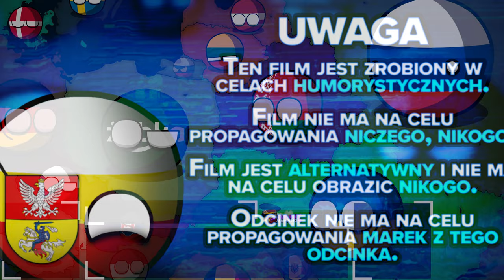Lidl vs Biedronka w mappingu | odc. 2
📰Informacje:📰
⨠ Witam jestem Jaruszy, lubie tworzyć animacje z countryballami oraz mapping
⨠ Fanarty podsyłajcie na discordzie
💎Linki:💎
⨠ 🤫Więcej niedługo...